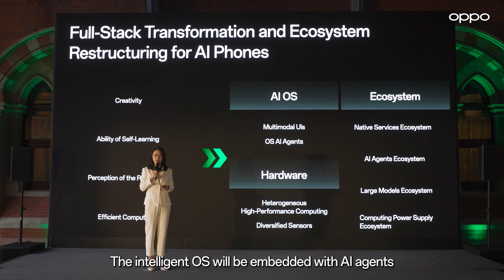OPPO AI | Make AI Phones Accessible to Everyone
We're on a mission to make AI phones accessible to everyone. Are you ready to experience the wonder of AI with OPPO? ✨